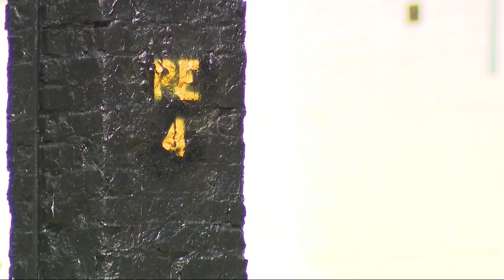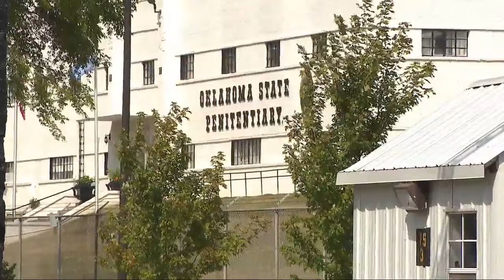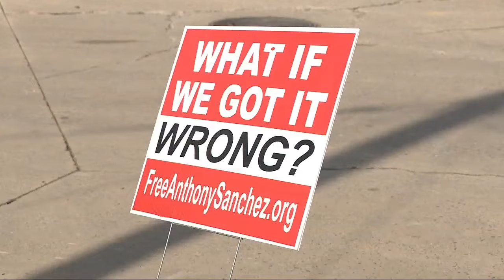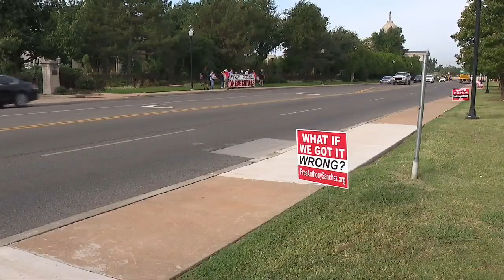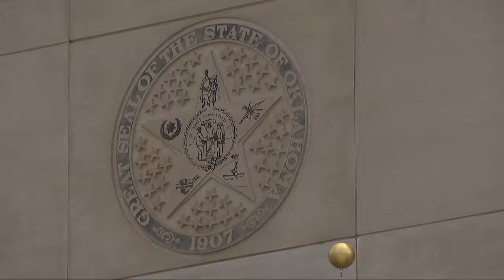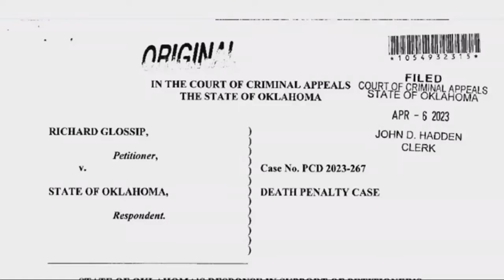Big Story Breakdown: Oklahoma's Death Row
We dig into Oklahoma's death row cases and the concerns surrounding potential wrongful convictions.